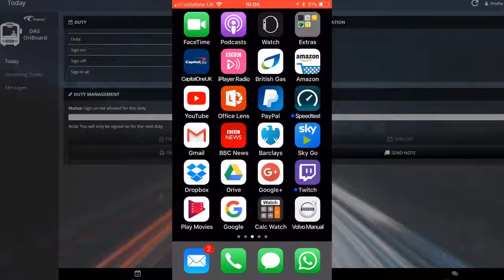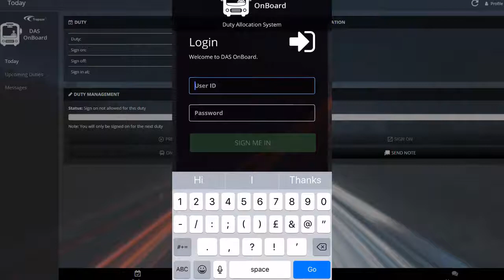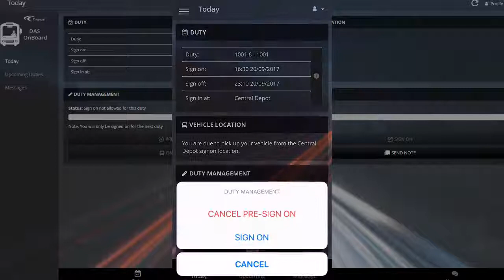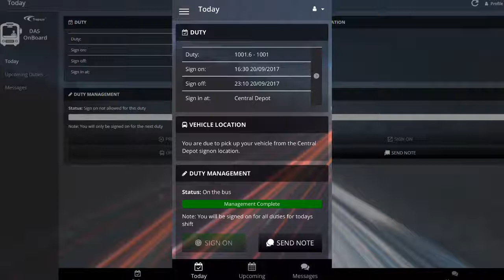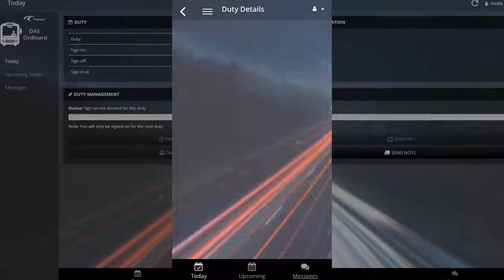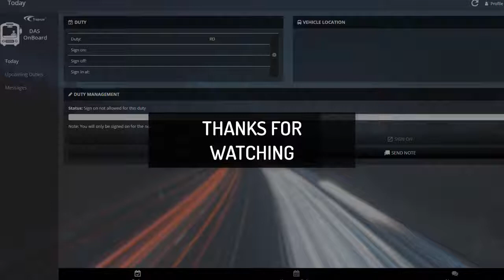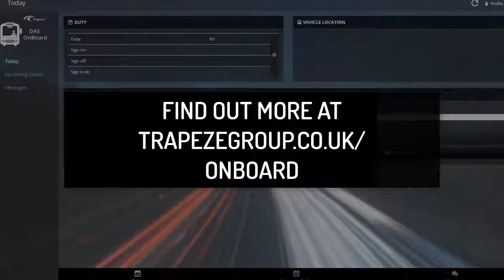OnBoard Bus Driver Duty Management Portal Demo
OnBoard is an app-based online portal which allows drivers to interact with the traffic office and your DAS system wherever and whenever they wish. In this video, Pete Adney gives a quick tour of some of the features.